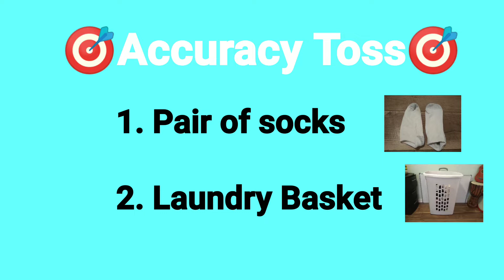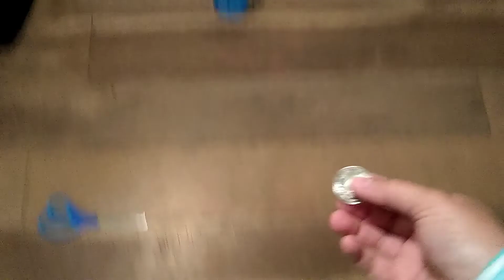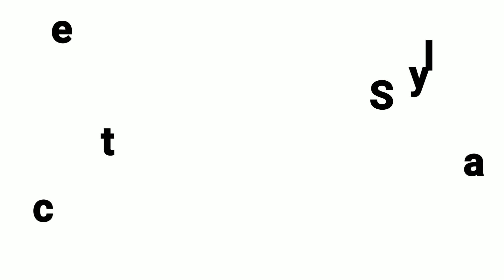Accuracy Toss and Hurdles: Last week of School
School competition!